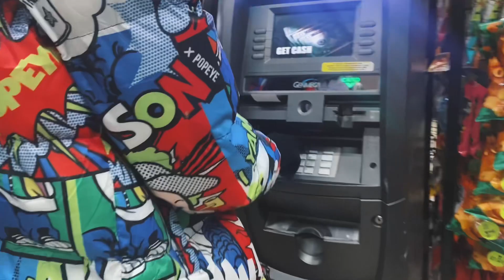Scooter Banktella - God Forgiveness Ft Drop propheci [Official Music Video]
I Don’t Own Copyright To This Beat!!!